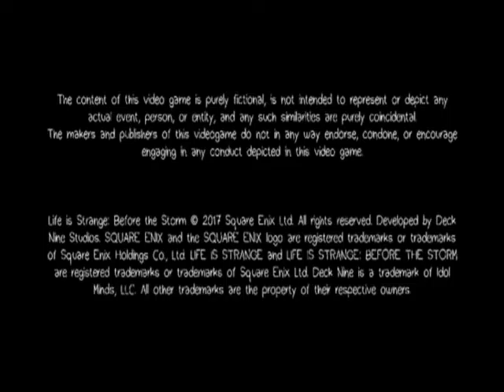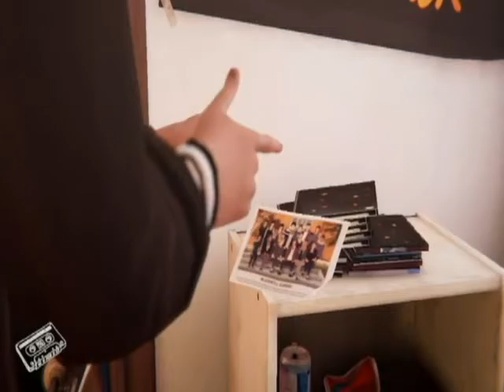The Weirdest Graffiti I've Seen (Before The Storm Episode 3 Collector's Mode)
Finally! A video is on time for once. Geez. Lol.